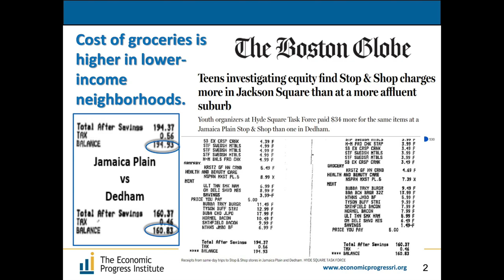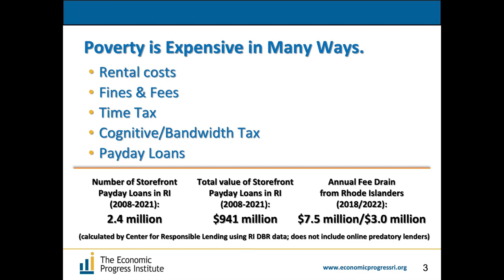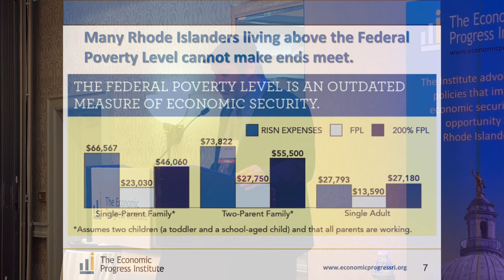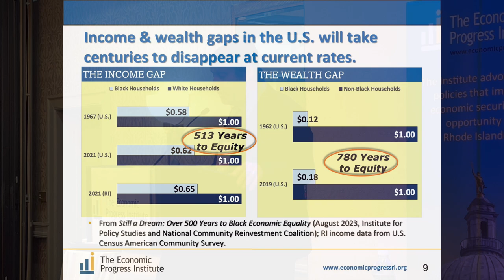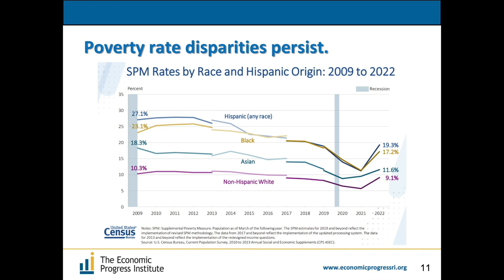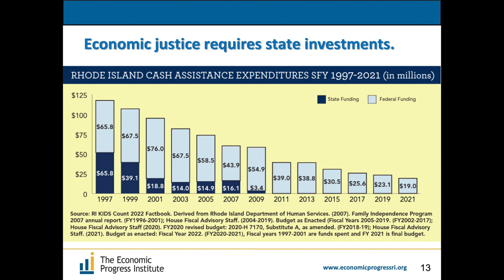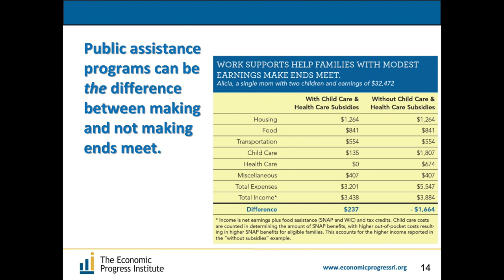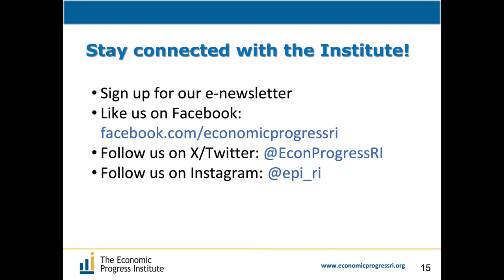Economic Policy Institute: Poverty as a Policy Choice: The data and need for economic justice in RI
Alan Krinsky, Director of Research & Fiscal Policy, Economic Progress Institute

The Economic Progress Institute hosted its 12th Annual Policy & Budget Conference on Friday, September 29 at the Marriott Hotel in Providence. The theme of the conference was: Igniting the Dream of Economic Justice to inspire a series of community and policy actions that ensure that all Rhode Islanders can thrive.

Presentations included:

• Alan Krinsky, EPI Research & Fiscal Policy Director, discussing Poverty as a Policy Choice;
• Representative David Morales leading a Dreamers Panel discussion;
• Nina Harrison, EPI Policy Director, leading a panel of Community Leaders; and,
• Keynote speaker Obenewa Amponsah, the Managing Director of the Black Leadership Institute at the Institute for Nonprofit Practice